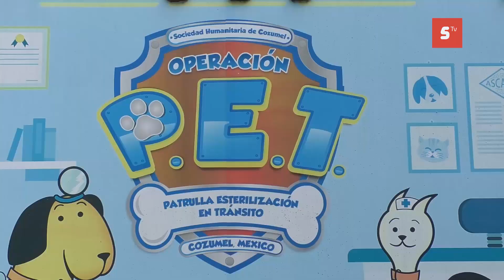Reactivarán en breve la patrulla móvil de la sociedad humanitaria de Cozumel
Reactivarán en breve la patrulla móvil de la sociedad humanitaria de Cozumel, están en análisis para determinar que colonia será la que se visite en las próximas semanas.